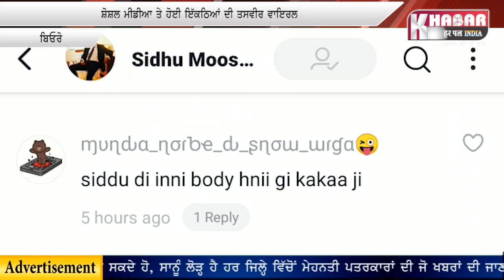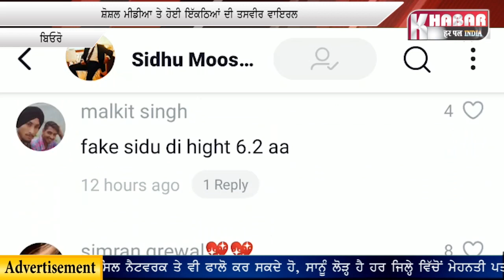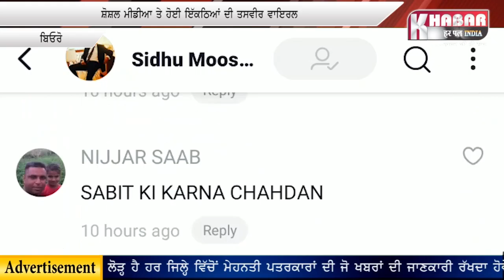ਵੱਡੀ ਖ਼ਬਰ !! Karan Aujla & Sidhu Moosewala ਹੋਏ ਇਕੱਠੇ , ਪੰਜਾਬੀ Music ਇੰਡਸਟਰੀ ਚ' ਪੈ ਗਿਆ ਰੌਲਾ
Karan Aujla & Sidhu Moosewala ਹੋਏ ਇਕੱਠੇ , ਤਸਵੀਰ ਹੋਈ ਵਾਇਰਲ
Karan Aujla & Sidhu Moosewala ਹੋਏ ਇਕੱਠੇ , ਪੰਜਾਬੀ  Music ਇੰਡਸਟਰੀ ਚ' ਪੈ ਗਿਆ ਰੌਲਾ